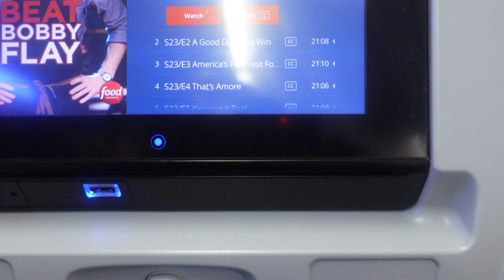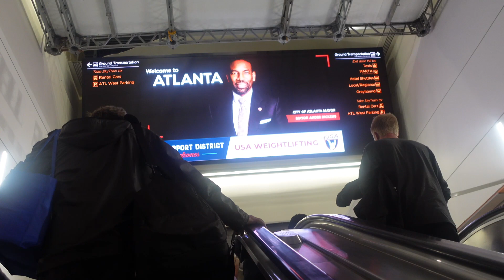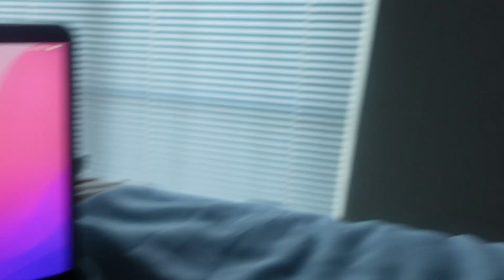VLOGMAS 4: Packing and Heading Home "I Can't" 😥+ Maintenance Day + Eating My Seafood Cravings!!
CHEERS TO VLOGMAS 4!! Another year of back to back vlogs hope you all enjoy!

Thank you guys for watching! Hope you enjoyed a day in my life. 💜😘 Road to 2k!

ARE YOU LIVING RIGHT!! I AM AND ALWAYS WILL BE!

💜 Hometown: Georgia, “ Decatur Where it’s Greater “
📍New Hampshire